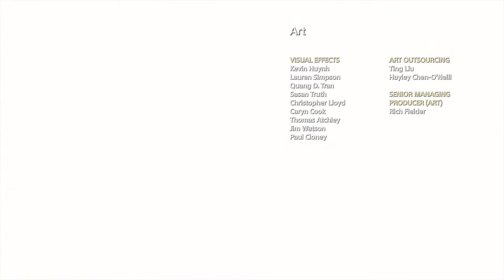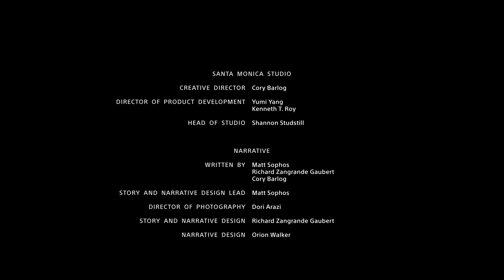GOD OF WAR Gameplay Walkthrough - ENDING - part 41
God Of War Chapter 16 Mother’s Ashes and the ending of god of war 2018 Part 41 of God Of War 4 2018 gameplay walkthrough includes the prologue and all boss fights and the single player story, campaign and ending. God Of War gameplay on PS4 Pro. The gameplay will included all God Of War campaign missions, cutscenes, chapters and missions along with a review and commentary. We play as a Kratos who lives with his son Atreus deep in an isolated forest in the world of the Norse gods. BONEYKNEES playthrough of God Of War on ps4 pro.

God of War (also referred to as God of War 4 and God of War PS4) is a third-person action-adventure video game developed by Santa Monica Studio and published by Sony Interactive Entertainment (SIE). It was released on April 20, 2018, for the PlayStation 4 console. It is the eighth installment in the God of War series, the eighth chronologically, and the sequel to 2010's God of War III. The story is a new direction for the series, as it is loosely based on Norse mythology—all previous games were based on Greek mythology. Series protagonist Kratos returns as the main character, and he now has a son named Atreus. Kratos acts as a mentor and protector to his son, and has to master the rage that has driven him for many years.

Many years have passed since Kratos took his vengeance against the Olympian gods, destroying the Greek world. Having survived his final encounter with Zeus, Kratos now lives with his young son Atreus deep in an isolated forest in the world of the Norse gods, a savage land inhabited by many ferocious monsters and warriors. Kratos and Atreus finish performing the funeral rites for Faye, Kratos's second wife and Atreus's mother. They cremate her body and gather her ashes, intending to honor her last wish to carry her ashes to the top of the highest mountain in the Nine Realms. While Kratos does not believe Atreus is ready for the journey yet, their hand is forced when a mysterious man with godlike powers arrives at their home, forcing Kratos to kill him. They also discover that Midgard is being afflicted with a phenomenon called the "Desolation", where undead creatures plague the land, and the few remaining humans have fled.